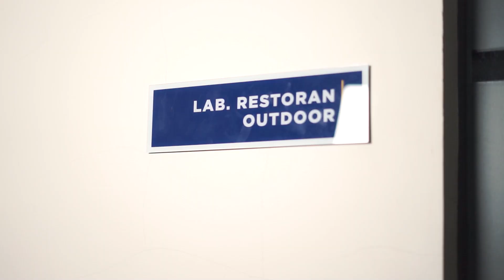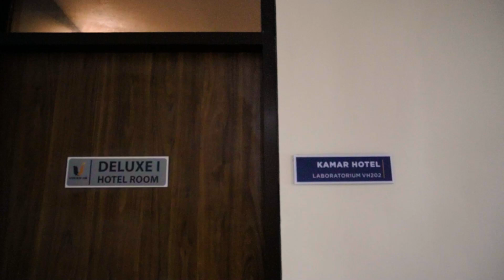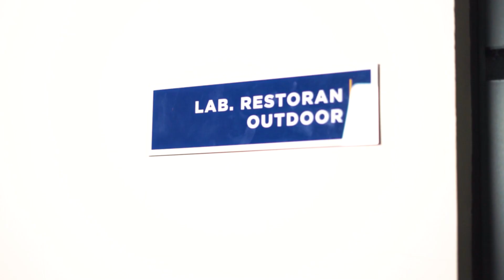Profil Laboratorium D4 Manajeman Perhotelan Fakultas Vokasi Universitas Brawijaya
Profil Laboratorium Progam Studi D4 Manajeman Perhotelan Fakultas Vokasi Universitas Brawijaya